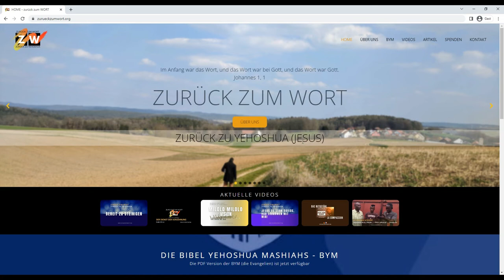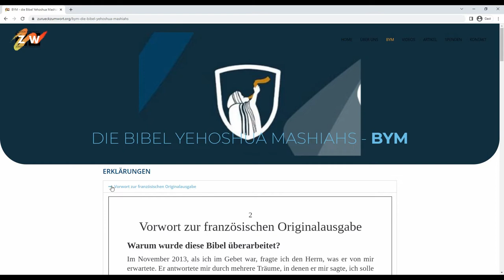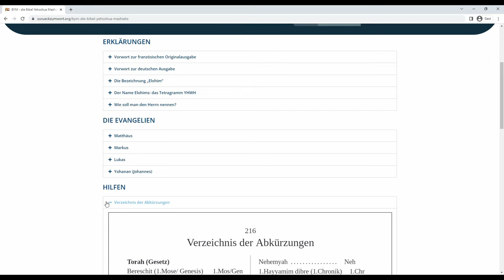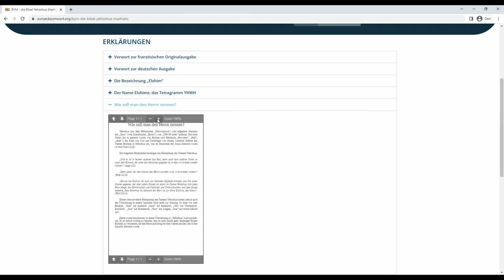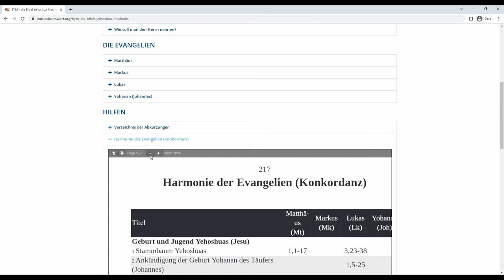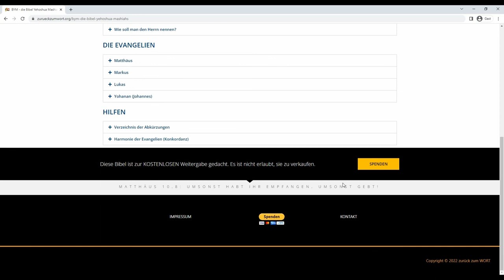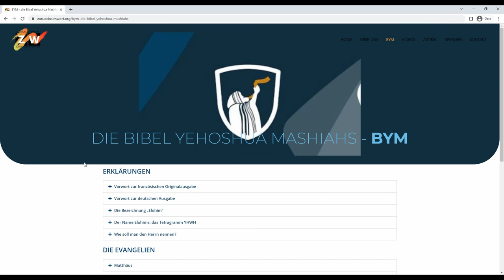BYM - die Bibel Yehoshua Mashiahs 🇩🇪